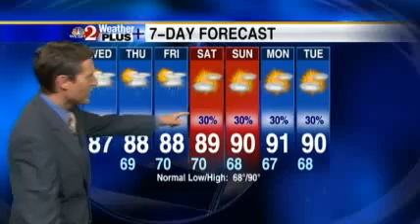Wednesday's Weather Forecast